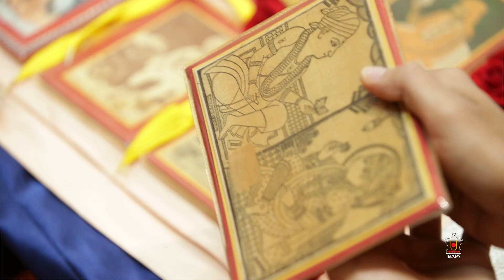Guruhari Darshan 21-22 Feb 2018, Wellington, New Zealand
Darshan of His Holiness Mahant Swami Maharaj at BAPS Shri Swaminarayan Mandir, Wellington, New Zealand on 21-22 Feb 2018. Photographs can be viewed on the BAPS Swaminarayan Sanstha's